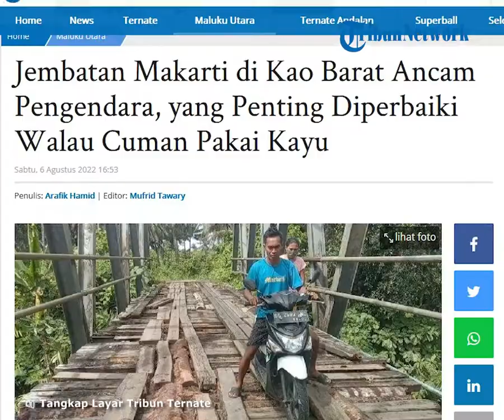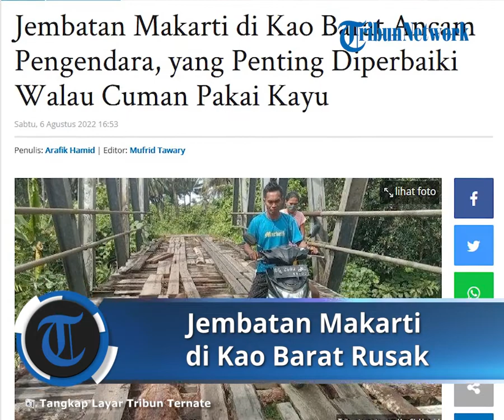Jembatan Makarti di Kao Barat Rusak, Pengendara Alami Kesulitan untuk Lewat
TRIBUN-VIDEO.COM- Jembatan kayu menghubungkan Desa Makarti di Kecamatan Kao Barat, Halmahera Utara rusak.

Jembatan dengan panjang sekitar 10 meter itu awalnya  dibangun menggunakan besi tapi berlantai kayu.

Pantauan Tribunternate.com, Sabtu (6/8/2022), lantai jembatan menggunakan kayu itu sudah lapuk sehingga satu persatu sudah mulai lepas alhasil membentuk lubang.

Itu sebabnya kendaraan roda dua dan roda empat yang melintas di jembatan tersebut harus berhati-hati  karena mengancam keselamatan pengendara.

Yudi salah satu warga sekitar menjelaskan, dia dan warga sempat mengambil inisiatif memperbaiki jembatan yang rusak.

"Kalau ada kerusakan, kami (warga) berinisiatif melakukan perbaikan, menggunakan batang kelapa," ujar Yudi Sabtu (6/8/2022).

Setiap kayu jembatan rusak lanjut Yudi, sedikit kesulitan kendaraan yang lewat.

Bahkan, sulit mendapatkan kayu jika ada perbaikan.

"Kalau perbaikan pakai batang kelapa. Batang kelapa juga harus kita beli,"katanya.

Seraya berharap, ada inisiatif Pemda walau hanya menggunakan kayu untuk perbaiki jembatan.

"Kami berharap, Pemda turun perbaikan, karena beberapa kali kayu itu rusak, hanya warga yang perbaiki,"ucapnya.

Artikel ini telah tayang di TribunTernate.com dengan judul Jembatan Makarti di Kao Barat Ancam Pengendara, yang Penting Diperbaiki Walau Cuman Pakai Kayu,
Penulis: Arafik Hamid | Editor: Mufrid Tawary